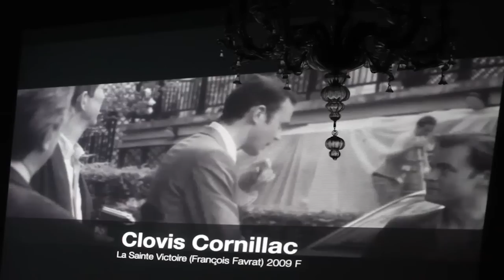Amor Vacui / Interviews. PREMIO DEDALO MINOSSE 2013/14. MARCELLA GABBIANI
PREMIO DEDALO MINOSSE 2013/14. PREMIO INTERNAZIONALE ALLA COMMITTENZA DI ARCHITETTURA. (INTERNATIONAL PRIZE FOR COMMISSIONING A BUILDING)

NONA EDIZIONE 2013/2014

CONTRIBUTO (CONTRIBUTION): MARCELLA GABBIANI
(Direttrice del Premio Dedalo Minosse)